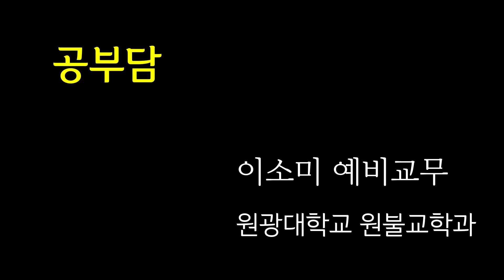[원불교 공부담] [원불교중앙총부 일요예회] 109.09.29 - 이소미 예비교무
원기 109년 9월 29일 원불교중앙총부 일요예회

원광대학교 원불교학과에 재학 중인 이소미 예비교무의 공부담이 있었습니다.
많은 격려와 응원 바랍니다.